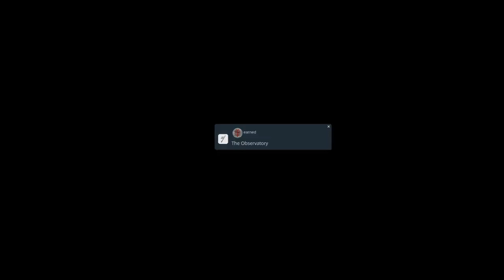STAR WARS BATTLEFRONT II PART 4 PC SPECIAL FORCES GAMEPLAY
I also have a Racing channel @Da_Racer